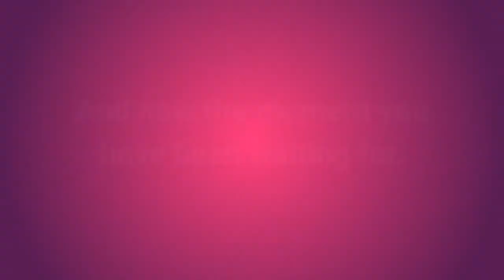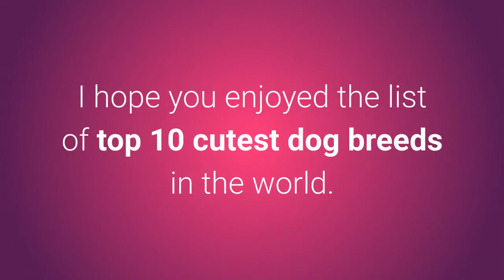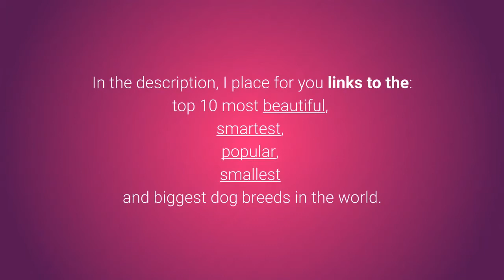List Of Top 10 Most Cutest Dog Breeds In The World 2019 🐕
Fluffiest, cutest and gorgeous...Top 10 Most Cutest Dog Breeds In The World 2019. Try not to watch...

💵 Tip Jar: 💵
Bitcoin: [14yyb87SSpzXpLnoXCa9ff6kLY5oEJjUwP]

Welcome dog lovers to the world of the most cutest dogs!

In this video, you will see the list of top 10 cutest dog breeds in the world.

When it comes to a cute look, the puppies are usually the cutest choice.

However, I tried to point out the dog breeds that are the most beautiful and the cutest in the world.

Ok, now you certainly wanna see the list, right?

List of top 10 cutest dog breeds in the world:

10. Cavalier King Charles Spaniel.

Cavalier King Charles Spaniel dogs are:
a) Fearless,
b) Social,
c) Playful,
d) Kind,
e) Patient.

9. Akita.

Akita dogs are:
a) Protective,
b) Responsible,
c) Independent,
d) Careful,
e) Brave,
f) Loyal.

8. Corgi.

Corgi dogs are:
a) Protective,
b) Social,
c) Playful,
d) Brave,
e)Persistent.

7. Bolognese.

Bolognese dogs are:
a) Friendly,
b) Obedient,
c) Serious,
e) Loyal.

6. Pug.

A cute little Pug dog is a pet that is always playful and friendly to children, making them a popular dog breed for families with kids.

Pug dogs are:
a) Intelligent,
b) Stubborn,
c) Social,
d) Playful,
e) Careful,
f) Silent.

5. Bichon Frise.

Bichon Frise dogs are:
a) Playful,
b) Sensitive,
c) Gentle,
d) Loyal,
e) Happy.

4. Golden Retriever.

Golden Retriever dog breed is one of the most popular in the world.

Dogs of Goldern Retriever breed are considered to be friendly, kind and very beautiful.

Golden Retriever dogs are:
a) Friendly,
b) Intelligent,
c) Reliable,
d) Kind.

And now the moment you have been waiting for. In the following part, you will see the top 3 cutest dog breeds in the world.

Ready?

3. Papillon or Continental Toy Spaniel

Papillon is a gorgeous little dog with a characteristic butterfly shape ears.

They are extremely cute and beautiful dog breed that is ranked as third in the list of the cutest dogs in the world.

Papillon dogs are:
a) Friendly,
b) Always happy,
c) Intelligent,
d) energetic,
e) Careful,
f) Brave.

2. Yorkshire Terrier.

Yorkshire Terrier is a small dog and a great pet.

Many dog owners consider Yorkshire Terrier dog breed as the cutest in the world.

However, as I say I tried to point out the most beautiful and cutest dogs in the world so I place Yorkshire Terrier dog breed on second place of cutest dogs in the world.

Yorkshire Terrier dogs are:
a) Protective,
b) Curious,
c) Energetic,
d) Kind,
e) Alert,
f) Loyal.

And now the final and the cutest dog breed in the world.

1. Pomeranian.

Pomeranian is considered not only as the sweetest dog breed in the world but also as the most beautiful dog breed in the world.

The gorgeous big Pomeranian dog hair has many fans all around the world.

Pomeranian dogs are:
a) Friendly to everyone,
b) Beautiful,
c) Sweet,
d) Social,
e) Smart,
f) Playful,
g) Energetic.

I hope you enjoyed the list of top 10 cutest dog breeds in the world.

In the description, I place for you links to the top 10 most beautiful, smartest, popular, smallest and biggest dog breeds in the world.

So check it I promise you won't regret it.

Take care!

Category
Pets & Animals
License